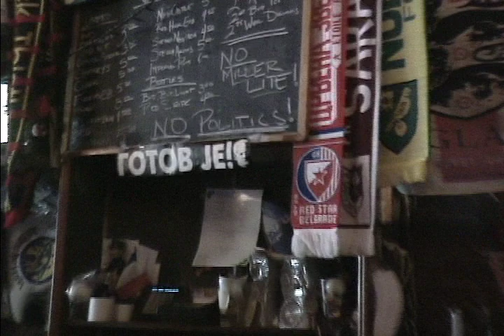Adams Morgan Pizza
Adventure and excitement at a pizza joint in Adams Morgan, Washington DC, at 2:30 in the morning.